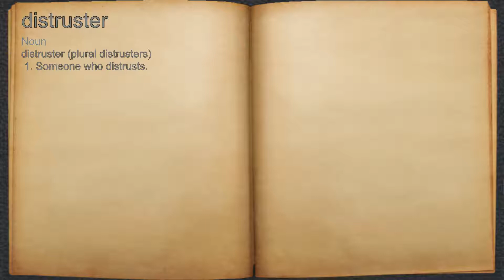What does distruster mean?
A spoken definition of distruster.

Intro Sound:
Typewriter - Tamskp